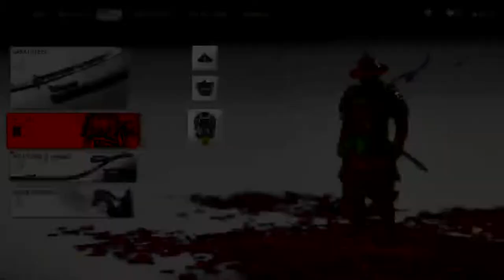Ghost of Tsushima PS4 Broadcast